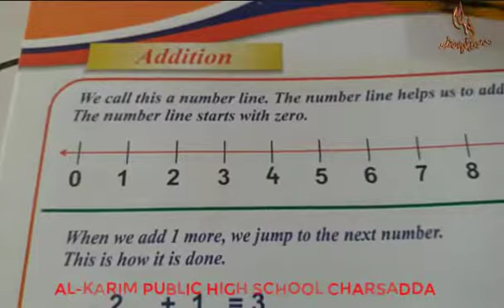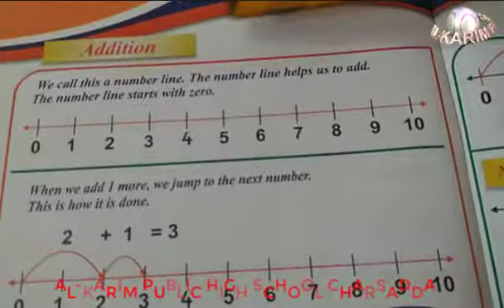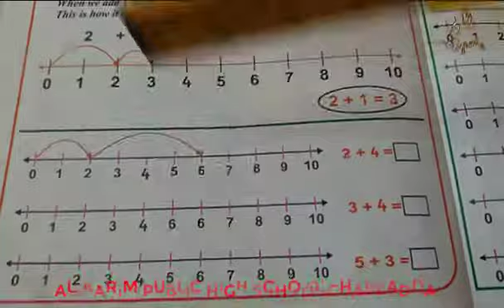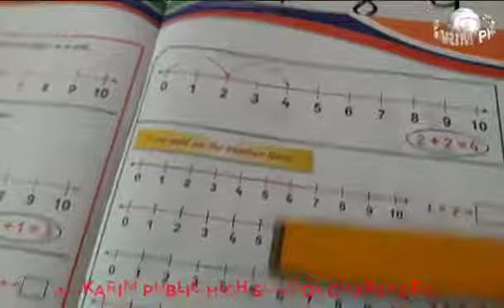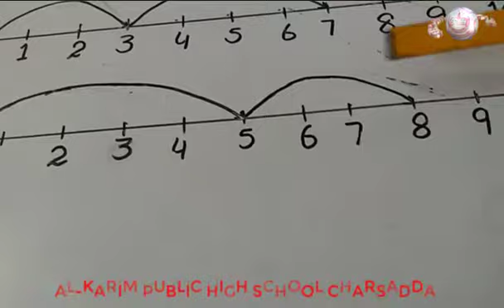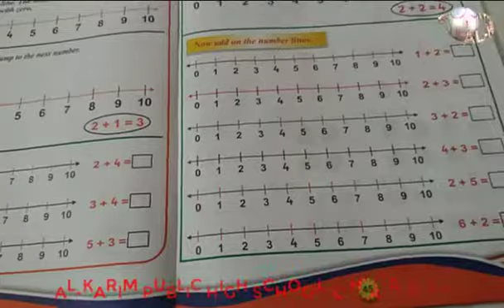Maths Lecture 13th (Grade KG)